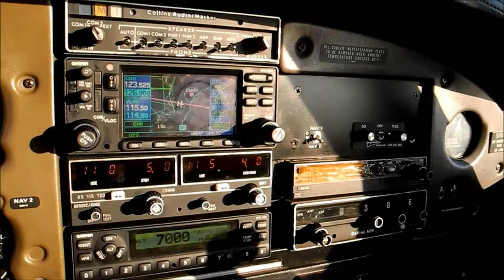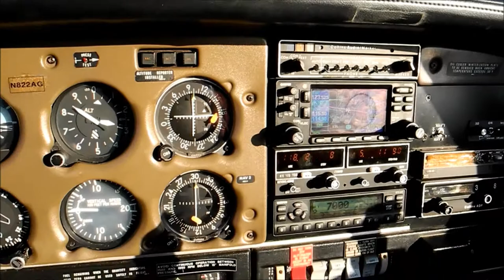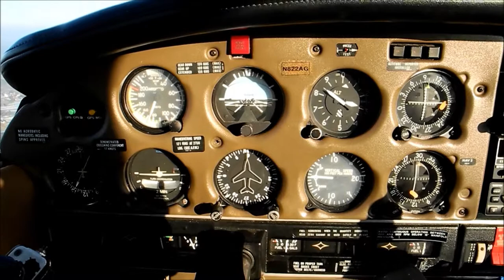VFR over the Belgian Ardennes in winter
Flying the Piper Arrow VFR low level over the Ardennes, in the southeast of Belgium.